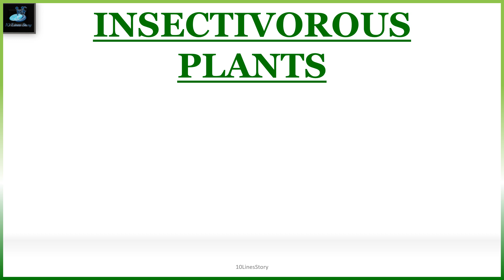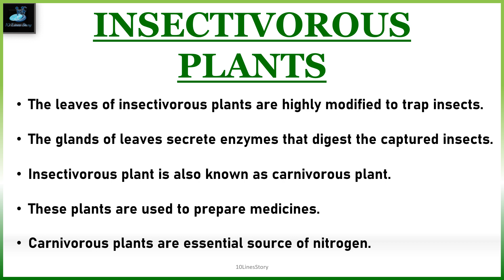10 lines on Insectivorous Plants || 10 lines essay on Insectivorous Plants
10 lines on Insectivorous Plants || 10 lines essay on Insectivorous Plants